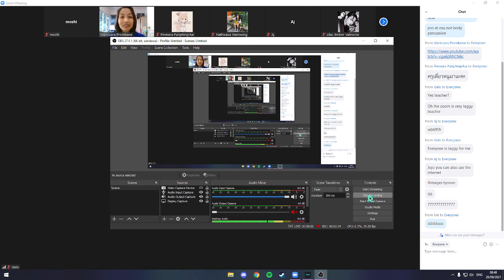[ไ ม่ ไ ด้ ยิ น] 😭😭😭